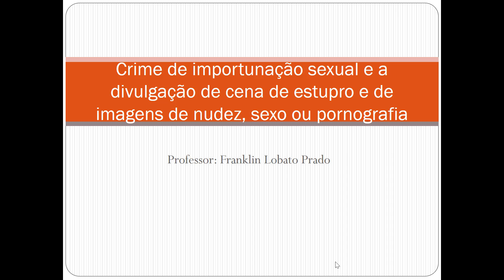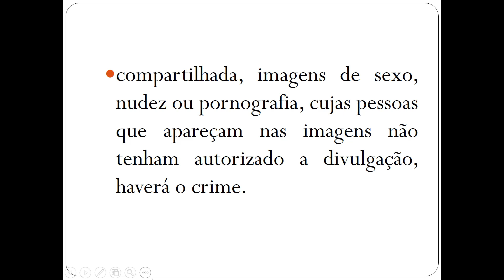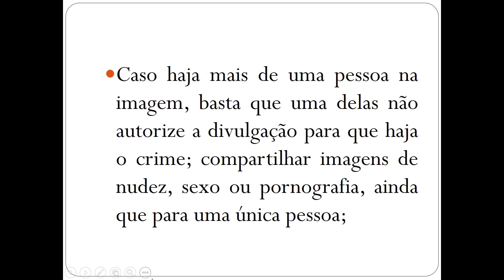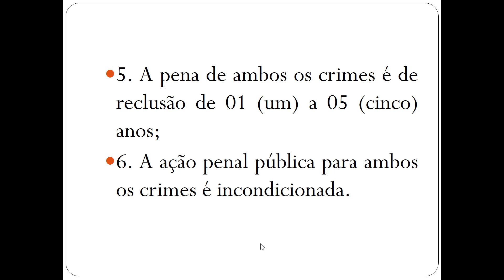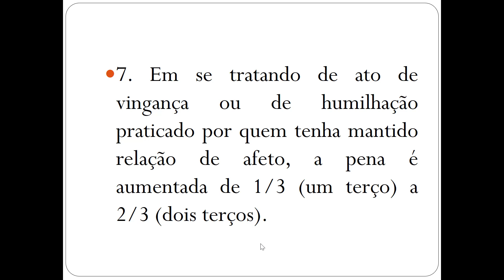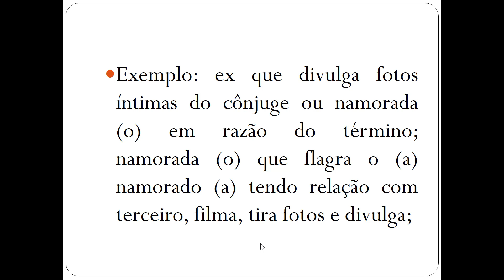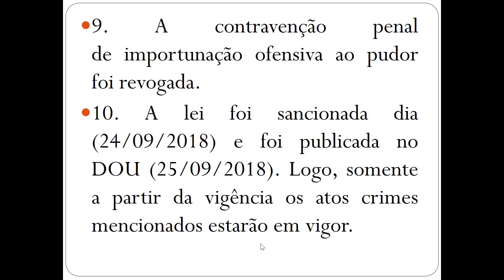215-A. Lei de importunação e divulgação de cena de estupro(2)